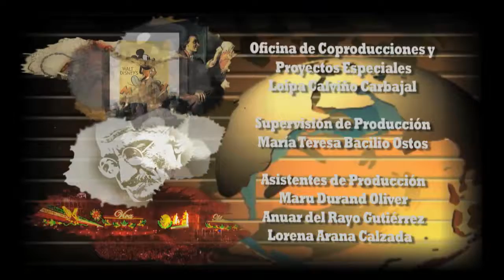Día a día. La alegría de la vida | El Grito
¿Sabes dónde fue el robo de obras de arte más cuantioso de la historia? Se robaron una de las obras más destacadas del movimiento expresionista.